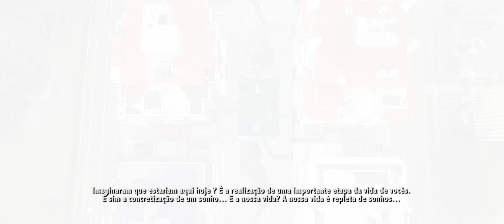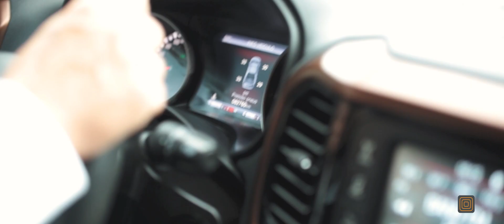O Casamento de Carol e Augusto / Jurerê Internacional / Acqua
Filmagem de casamento realizada no Acqua, em Jurerê Internacional Florianópolis
Noiva maquiada por Maíra Muller e fotografia de Alexandre Santana.

Filme de Rômulo Rosa e cerimonialista Andreia Dutra.

Casamento na frente da Praia em Jurerê Internacional.
Evento ao ar livre em Florianópolis.